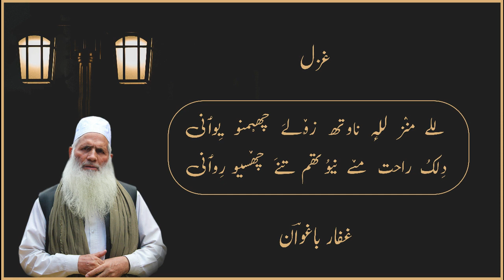Lalay Manz | Mohd. Abdullah Shaksaz | Kalam-e-Baghwan | Kashmiri Sufi Kalam.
The Kalam " Lalay Manz " (Kashmiri Sufi song) has been taken from the book Gulistan-e-Mourifat (page no.574 )  written by a renowned sufi poet Sufi Mohammad Abdul Gaffar Baghwan.

Gulistan-e-Mourifat is a collection of Kashmiri poems. It was released at Tagore Hall Srinagar Kashmir along with 'Gulistan-i-Aqeedat Mehfil-e-Noor' and 'Sailaab Nama' in the year 2015.

Lyrics: Sufi Mohammad Abdul Gaffar Baghwan
Singer: Mohd. Abdullah Shaksaz